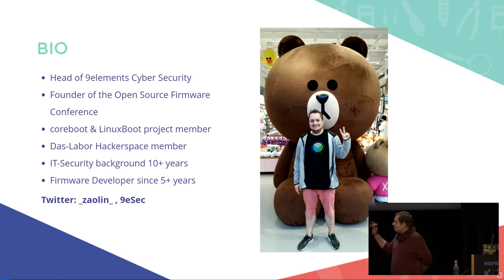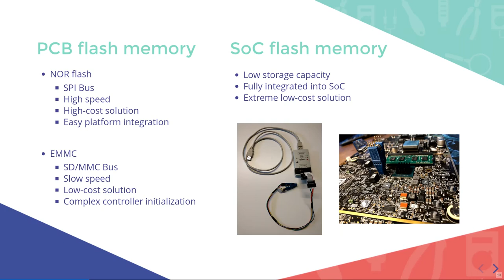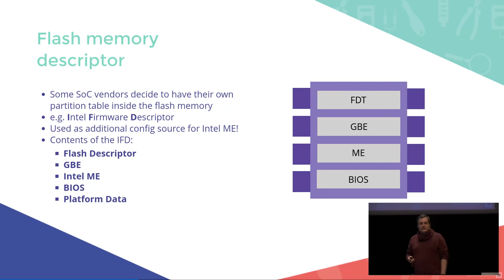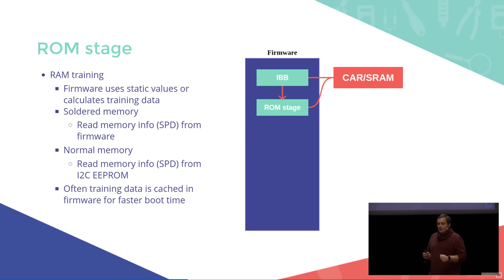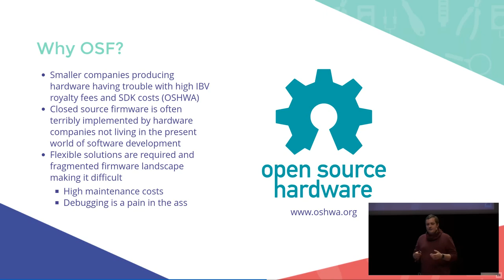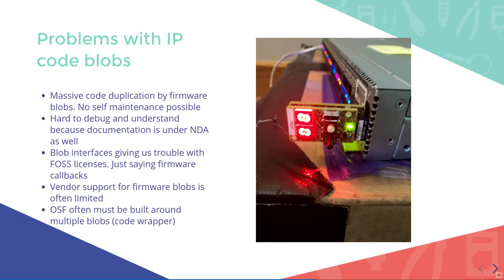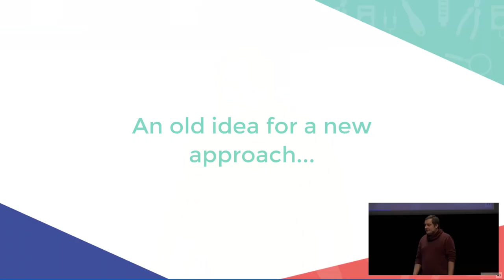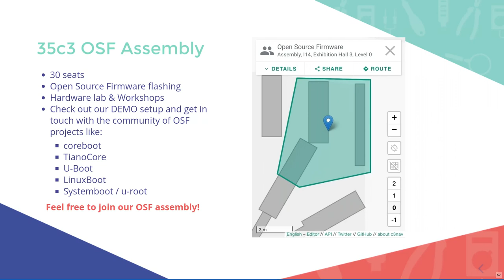35C3 - Open Source Firmware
Eine Liebesgeschichte

Open Source firmware ist ein Begriff seit 1999 wo LinuxBIOS (coreboot) und u-boot als Projekt starteten. Heute nach fast 20 Jahren ist endlich Open Source firmware bei den Herstellern von Hardware angekommen:

Google Chromebooks - coreboot
Facebook Open Compute Hardware - coreboot / LinuxBoot
Purism Laptops - coreboot
Microsoft Olympus - TianoCore
Microsoft Surface - TianoCore
IBM Power 9 - Hostboot / Skiboot
ARM Hardware - ARM Trusted Firmware
Intel Minnowboard - TianoCore, coreboot
A lot embedded hardware - u-boot

In diesem Vortrag werden wir uns den Weg der Open Source firmware  Entwicklung von der Vergangeheit bis in die Gegenwart anschauen. Dabei werden wir ein Schwerpunkt auf neue Technologien in der Firmware Entwicklung und eine Einführung in bestehende Konzepte legen. Teil des Vortrags werden auch Sicherheitstechnologien und Konzepte der Firmware sein. Zum Schluss werden wir einen Ausblick auf die Zukunft und damit verbundenen Ideen uns anschauen.

Dies ist ein Einsteiger Vortrag der dazu dienen soll mehr Menschen von der Open Source Firmware Entwicklung zu begeistern.

zaolin